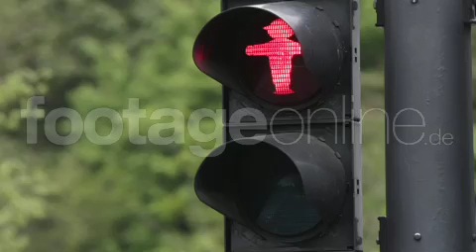DDR_Ampelmännchen_footage_006619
DDR Ampelmännchen view shot on RED One in 4k.
This is just one of thousands Stock Footage Clips from
available in SD, HD and RED RAW.
To licence this clip just click on the link and paste the clip number in the
search function.